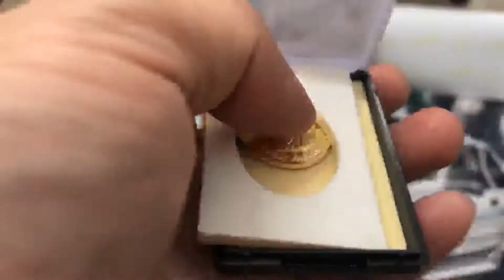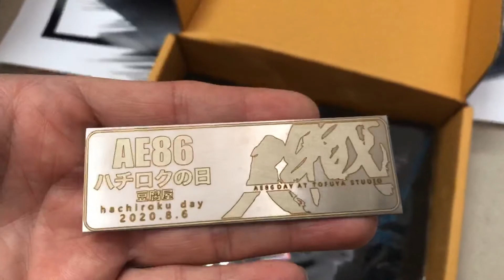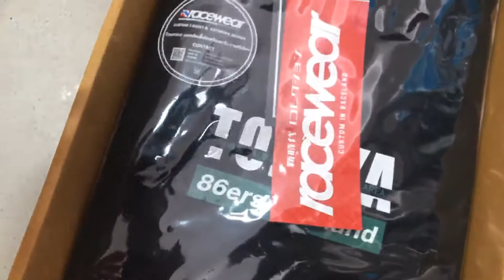Limited Boxset Hachiroku Day 2020.8.6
Only 86 Boxsets (Tofuya)
1.T-shirt
2.Poster
3.Takumi Amulets
4.Metal plate

ทำมาแค่ 86 กล่อง
1. TOFUYA X AE86 T-SHIRT ผ้าหนานุ่มดีที่สุดของ Racewear 1 ตัว
2. POSTER TOFUYA X AE86 ขนาด 24x32 1 แผ่น
3. TOFUYA AMULETS หลวงพ่อทาคุมิ ปลุกเสกเรียบร้อย 2 กล่อง
4. TOFUYA Metal Plate 1 แผ่น
ราคาพิเศษทั้งหมดนี้ 1500.-